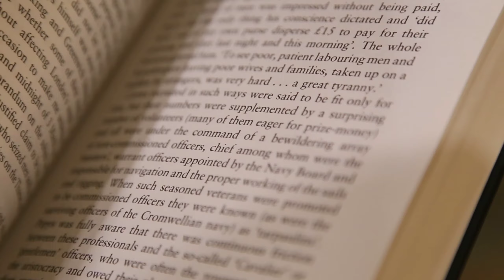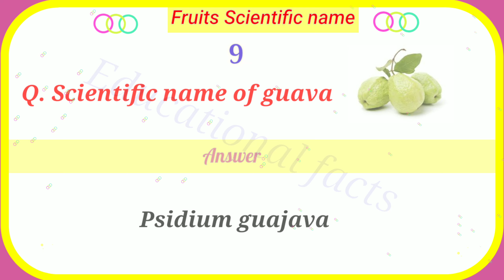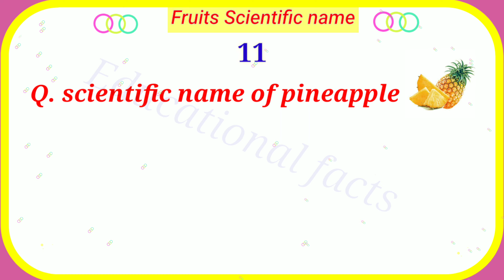Fruits scientific name || Scientific name of fruits like, Apple , banana,etc || Gk Educational facts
Fruits scientific name || Scientific name of fruits like, Apple , banana, orange , lemon etc || Gk Educational facts

1. General science

2. General science scientific name

3. Scientific name of fruits

4. Fruits scientific name

5. Some important scientific name of fruits

6. General science ki duniya

7. General knowledge ki duniya

8. Scientific name for IAS interview

9. Fruits scientific name for general knowledge

10. some amazing interesting scientific name of fruits

11. general knowledge questions and answers

12. Fruits general knowledge questions and answers

13. Scientific name of vegetables

14. Scientific name of birds

15. vegetables scientific name

16. Bird's scientific name

17. Scientific name of spices

18. Important scientific name of fruits, vegetables, bird's and spices

19. gk educational facts quiz questions

20. Gk Educational facts scientific name

21. Scientific name of animals

22. General knowledge ke video

23. Gk on fruits

24. gk national bird

25. gk national animal

26. gk for all competitive exam

27. gk new questions and answers

28. gk IPS

29. gk IAS

30. gk SSC

31. gk SSC CGL

32. lucent gk for IAS

33. India Gk in Hindi

34. general knowledge ke video

35. gk interesting question

36. world gk

37. world gk in hindi

38. lucent gk for railway

39. lucent gk for SSC CGL

40. lucent gk in hindi

41. lucent gk in English

42. general knowledge for railway exam

43. general knowledge for SSC

44. 2021 new current gk

45. gk for entrance exam

46. important GK for entrance exam

47. vvi gk

48. gk ke video

49. general knowledge ke video

50. gk quiz questions

51. important GK

52. India Gk in Hindi

Your no 1 trusted channel 👇👇

                                     ... Educational facts...